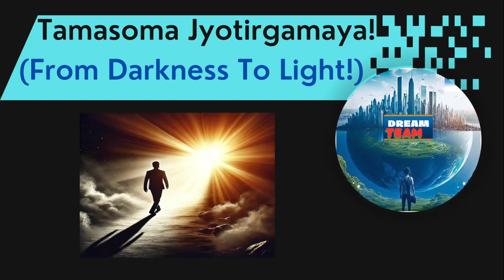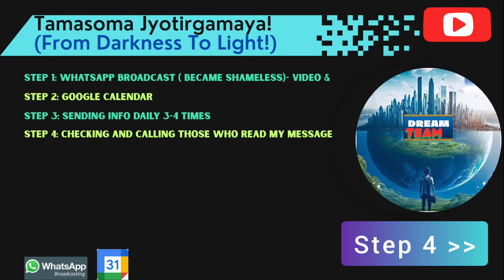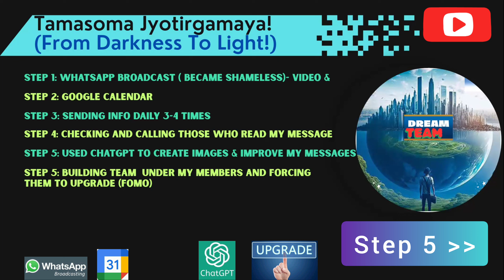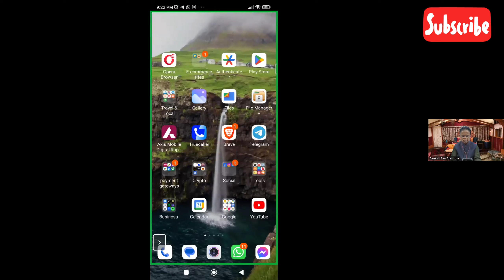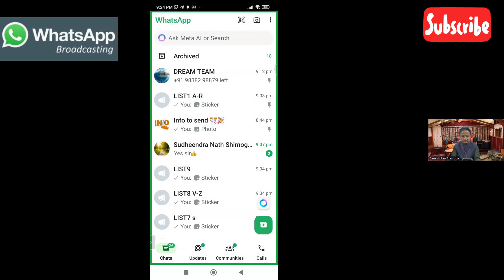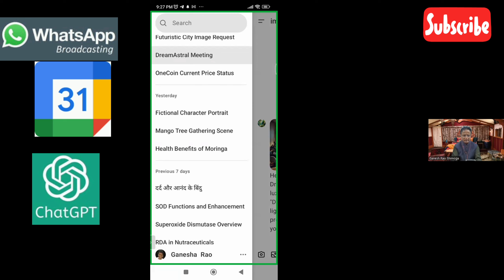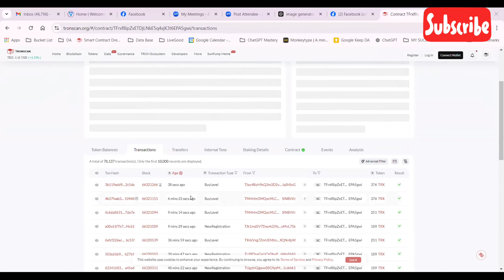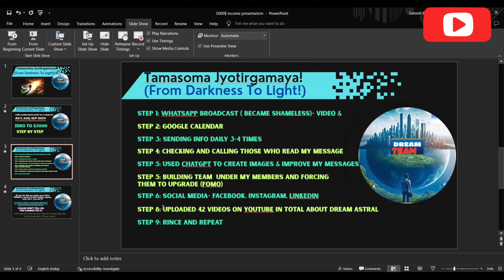How I earned $5000+ in my 1st 4 months: Step By Step method explained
If you are invited by me to this video and if you want more info,

Highlights of *DreamAstral*...

1. 100% Decentralized.

2. Peer-to-peer instant transfer.

3. Just $30 to enter...

3. 95% commission instant payout, 5% admin charges. (For example, if you sponsor one person with $30, you earn $28.5 (95%) instantly transferred to your private crypto wallet... (This is the 1st time I have experienced this in my life)

4. Operating for 3 + years.

5. Verified Smart Contract on Tron blockchain.

6. Trustless (no need to trust anyone to pay you as the payments are automatic &instantaneous from one Tron wallet to another.)

7. No holding of funds in the smart contract like MMM.

8. Nominal transaction fees because of Tron blockchain.